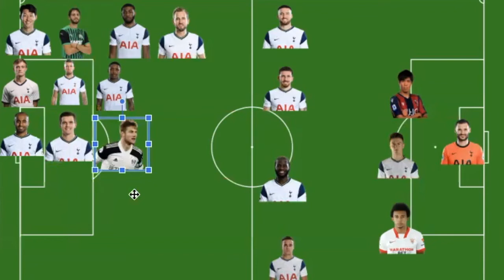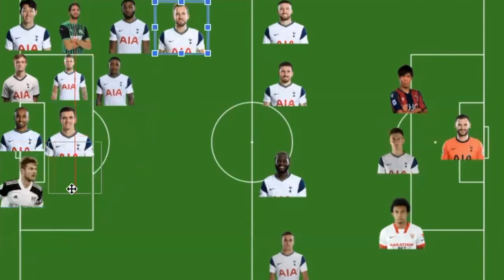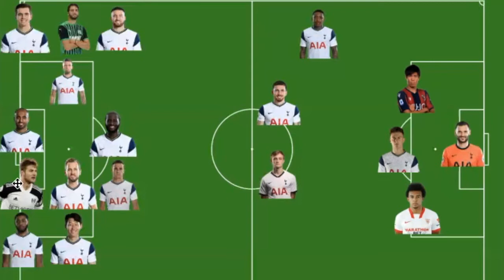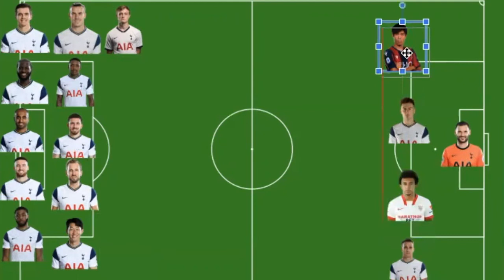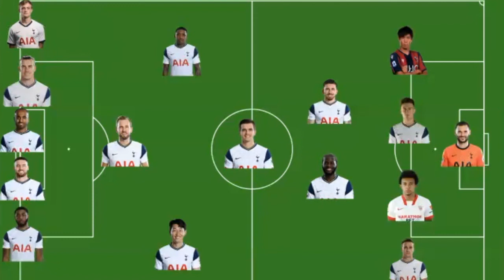What Formation Nuno Should Use at Spurs!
We show what we think Nuno should play at Spurs next season.